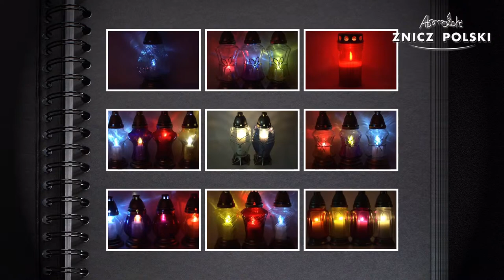Znicz z szkła tęczowego z motywem Wielkanocnym Jajko i Bazie J2T HURTOWNIA ZNICZY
Producent: Znicz Polski
Waga całkowita: 0,60kg
Czas palenia: 50h / WKŁAD WYMIENNY
Dostępna kolorystyka:
BIAŁY – szkło tęczowe mieniące się kolorami tęczy
Opakowanie: 6 sztuk
Warstwa na palecie: 8 opakowań
Paleta: 72 opakowania